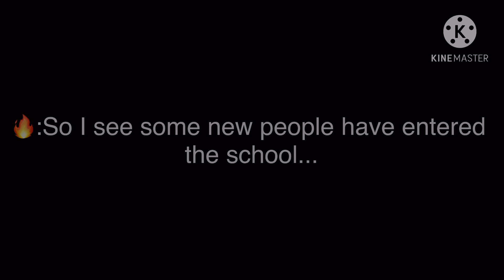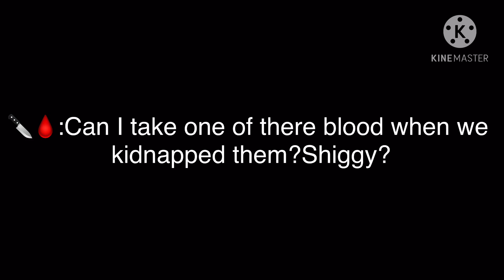If Aphmau Characters and Some of my Oc’s Meets Mha-[ Episode 1]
I will need a computer to do the subtitles of captions in a different language. give me a second ...I will put the subtitles on or maybe not because I’m forgetful but I will do it because guess what no class.
Anyway I think you can guess who is the characters by the emojis.

(Sorry I’m still learning to speak many languages..it’s gonna take me a while to actually say it right and speak it. I can speak Spanish a little bit. )

(Flashback:Me making a whole dialogue In Spanish.and it was perfect)

Ok I’m gonna go to sleep or read on the internet I’m sorry if I’m speaking in a language you can’t understand I’m still learning